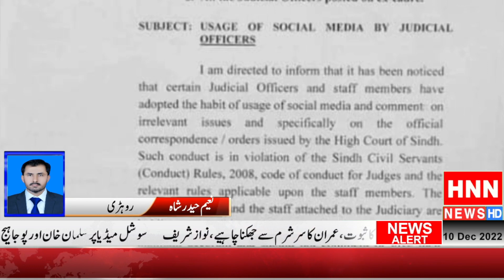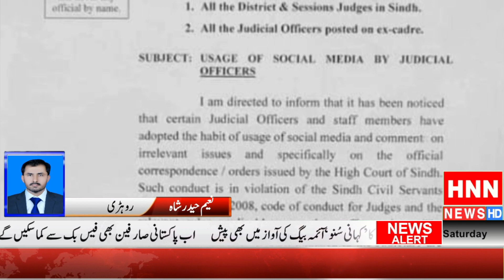روہڑی انڈین سپریم کورٹ کا ٹویٹر ہینڈل یعنی اکاؤنٹ ہے زیر نظر تصویر میں اس پر سپریم کورٹ آف انڈیا سمی